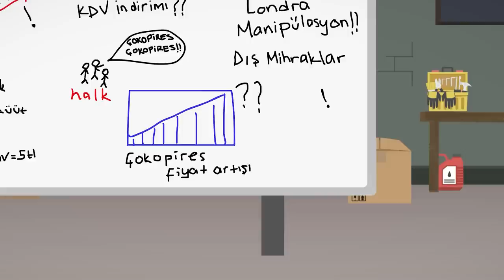Ekonomik Darbe | Özcan Show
Yeni sezon başladı! Radi ve Özcan market fiyatlarındaki zamların artışına karşı harekete geçer. Londra merkezli faiz lobisi ve bilimum dış mihrakların arkasında olduğu çok gizli bir darbe şebekesini ortaya çıkarırlar.
yazan-çizen-seslendiren : Murat Özsoy
animasyon yönetmeni : Doğan Mert Saatçı
karakter animasyon : Işıl Reyhanoğulları
ses kurgusu : İlayda Kurt